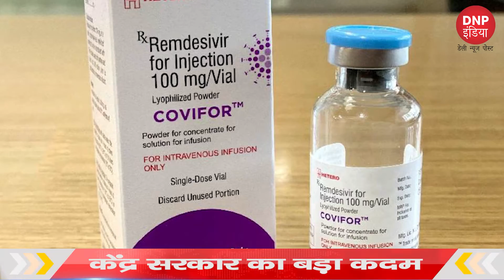TOP 10 BREAKING NEWS (29/04/2021) || DNP INDIA